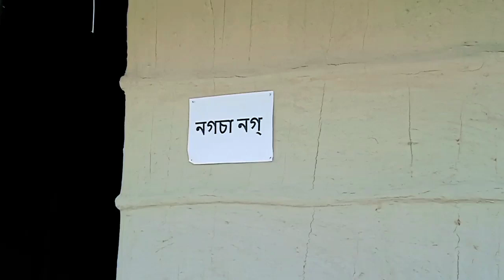Reels video shooting 🤣 || kocha rabha funny vlogs